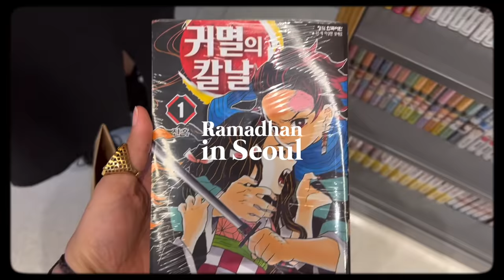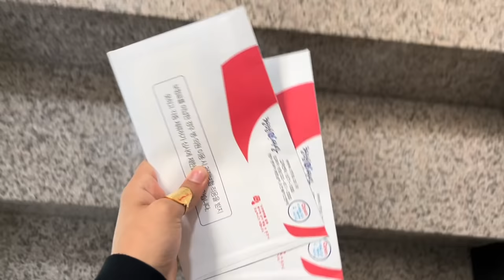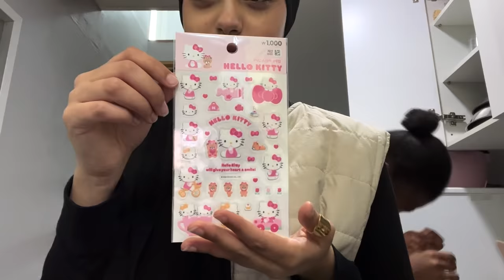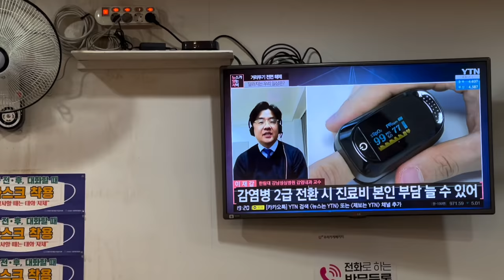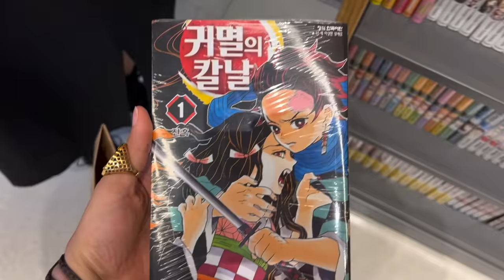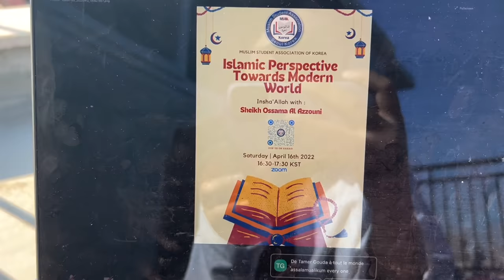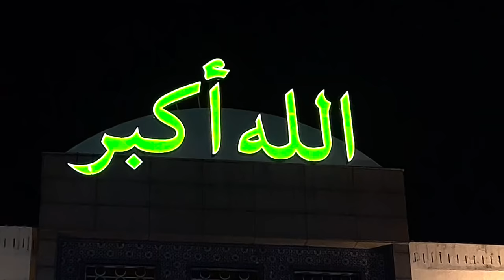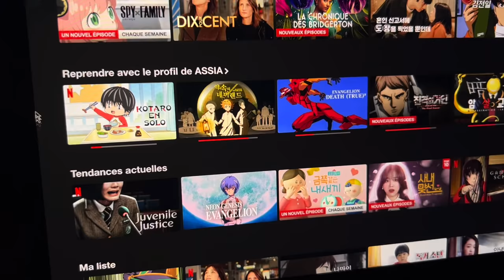(VLOG) La Mosquée de Séoul, exams, université & life Ep.3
C'est partiiiiiit à l'occasion du Ramadhan j'ai décider de vous faire des vlogs un peu + longs! (comme vous me l'aviez demander❤️)

Sorry for my English speakers these times I don't have the time to mak English subtitles :(

Si vous voulez toutes les info sur la vie musulmane en Corée n'hésitez pas à checker la MSAK (Muslim Student Association of Korea) :

Questions fréquentes:
Âge: 22ans
D'où je viens: France
Qu'est-ce que je fais en Corée?:
- Je me suis expatrié à Séoul en Mars 2021.
- J'étudie la langue coréenne à l’université Kookmin.

Filmé à l'Iphone 13 Pro